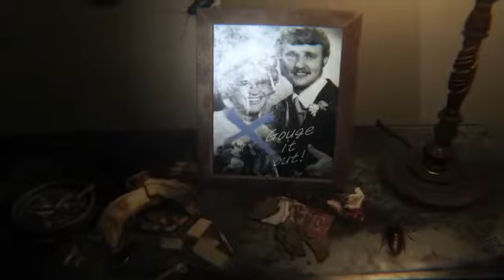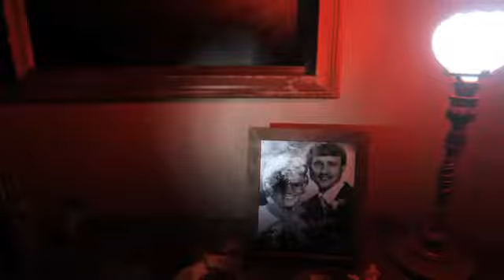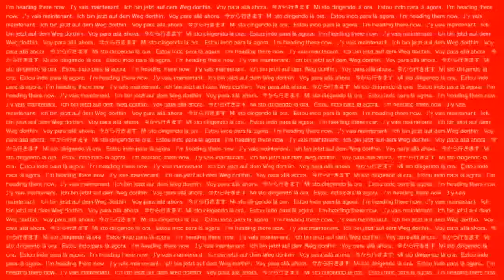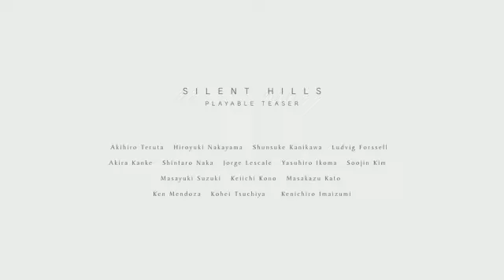PT Full Playthrough/Commentary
I managed to complete PT on my first try, and it was very scary.